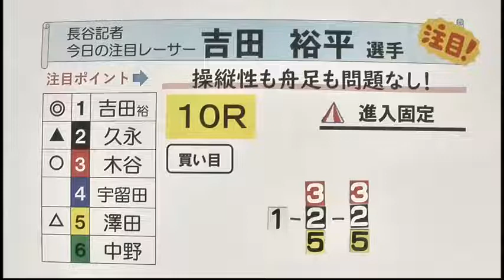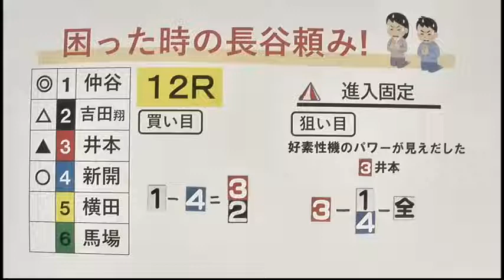ルーキーシリーズ第２０戦 スカパー！・JLC杯 オール進入固定レース ２日目 展望番組（報知予想）